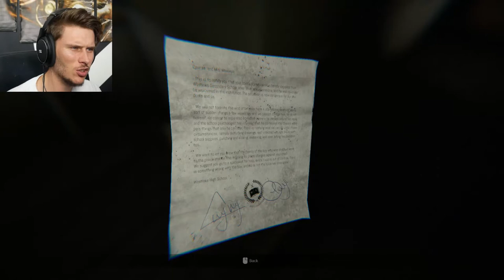MADiSON (Demo) | SAY CHEESE CHAIR! | Indie Horror Game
Welcome to Madison, a new indie horror game demo that is testing the waters with a new mechanic.  Pictures.  Imagine you have an old camera, a relic from your families past.  Add a creepy house, and boom, horror gold.  What dark stories can be told through the lens of a camera.  What would you do if you woke up locked in a dark room, with your hands covered in blood?  Play as Luca, and endure the brute torture of MADiSON, a demon that has forced him to continue a gory ritual started decades ago, making him commit abominable acts.  Will you be able to finish this sinister ceremony?

CGBP (Public Domain)

Effects:
(There are many)
Mike Koenig
Samantha Enrico
Matt Cutillo
Adam Webb
Peter De Lang
Maximilien
TinyJiro
Pigment Ajans - Visual Effects
HD Green Screen
Easy CG Channel
HDgreenstudio
BestGreenScreen
Filmora Resources

MADiSON (Demo) | SAY CHEESE CHAIR! indie horror game scary itch itch.io let's play gameplay pt clone